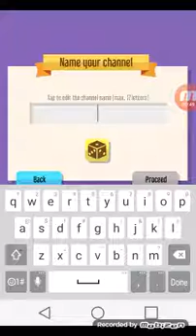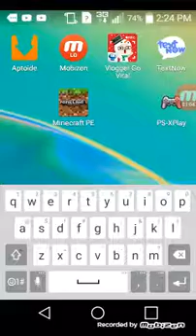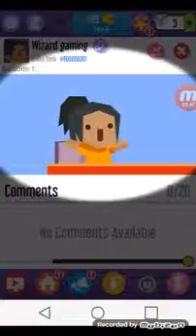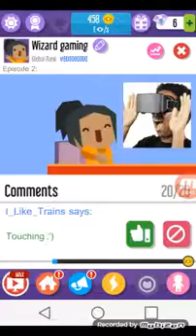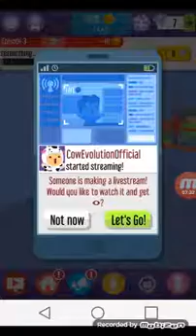Vlogger go viral#1 how to make a YouTube channel